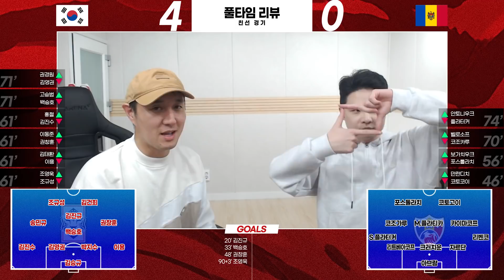[후토크] 몰도바 잡는 훈련병ㄷㄷ 권창훈 아스날 티키타카 골 재현!!